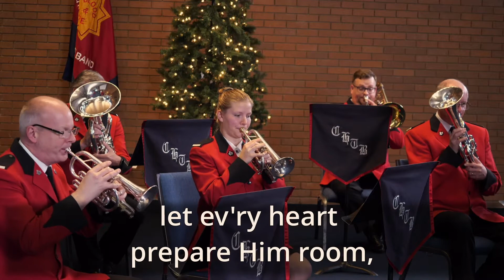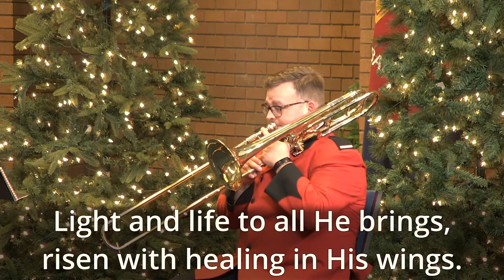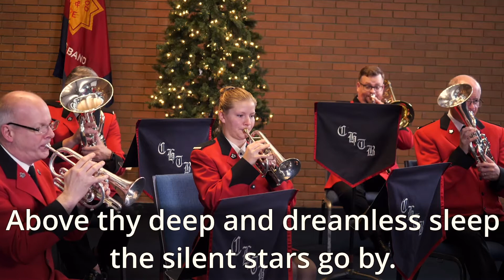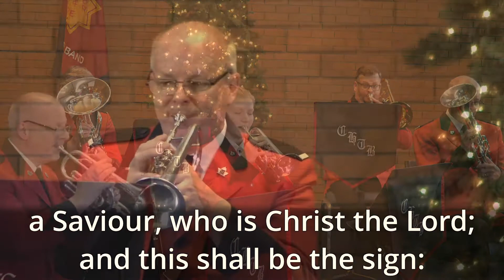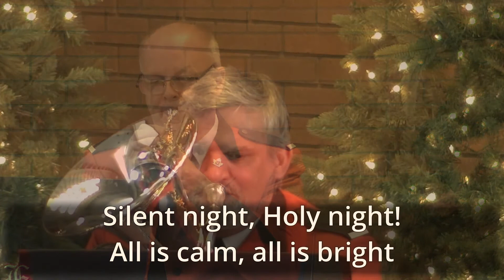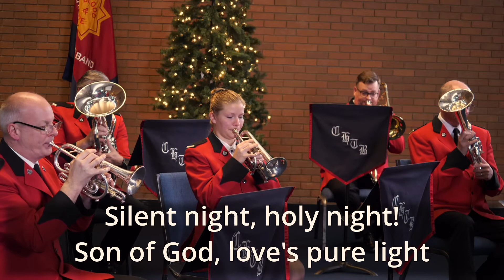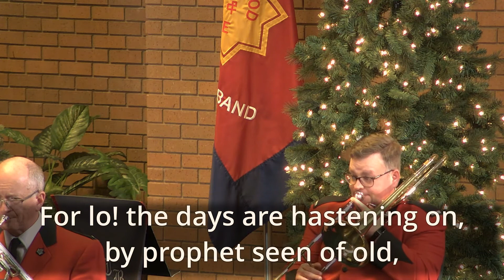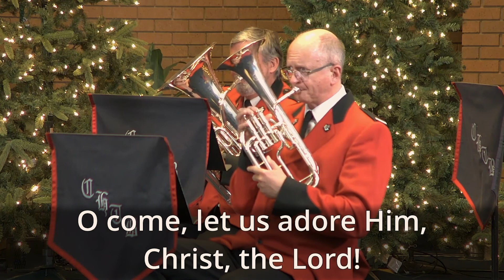CAROLS FOR THE CITY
Every year Christ Church Cathedral joins with the Salvation Army Cariboo Hill Temple Brass Band to present Carols for the City. This year is easier than ever to join in this highly anticipated service! Gather your loved ones and prepare to sing your heart out!